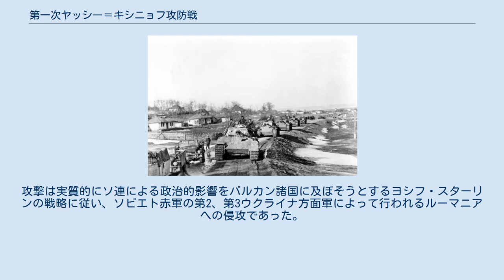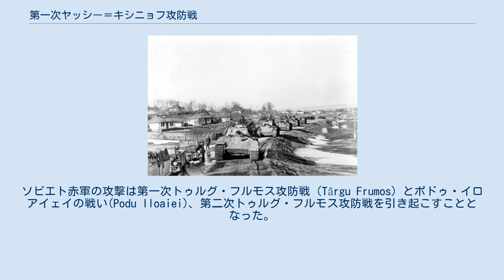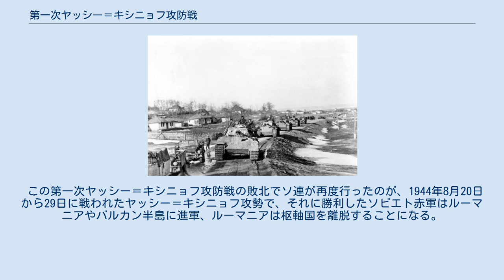第一次ヤッシー＝キシニョフ攻防戦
第一次ヤッシー＝キシニョフ攻勢（英語：First Jassy-Kishinev Offensive）とは第二次世界大戦時、東部戦線においてソビエト赤軍と枢軸軍の間で1944年4月8日から6月6日の間行われた戦いのことである。
攻撃は実質的にソ連による政治的影響をバルカン諸国に及ぼそうとするヨシフ・スターリンの戦略に従い、ソビエト赤軍の第2、第3ウクライナ方面軍によって行われるルーマニアへの侵攻であった。
 ソビエト赤軍総司令部の計画により、ソビエト2個方面軍はルーマニア北部における枢軸軍の不可欠な防衛線を分断することになっていた。
これらの作戦はその後、バルカン半島の全ての地域においてソビエト赤軍が進撃することを容易にすることとなった。
ソビエト赤軍の攻撃は第一次トゥルグ・フルモス攻防戦（Târgu Frumos）とポドゥ・イロアイェイの戦い(Podu Iloaiei)、第二次トゥルグ・フルモス攻防戦を引き起こすこととなった。
しかし、ソビエト赤軍はこの地域でドイツ軍防衛部隊を撃破することができず、最終的に攻撃作戦は失敗した。
これはソビエト赤軍部隊の低い戦闘能力、そしてよく用意されたドイツ軍防衛線のために引き起こされることとなった。
 この作戦活動はソ連のアーカイブや史書にほぼ完全に無視され、一連の忘れられた戦いの一部になった。
軍事歴史家デイビッド・M・グランツによると「第二次世界大戦終了以降の60年間でソ連とロシアの軍事歴史家と理論家は第2、第3ウクライナ方面軍の部隊歴を慎重に第一次ヤッシー＝キシニョフ攻撃を消し去ったが、その間、ソビエト2個方面軍は1944年4月から5月にかけてルーマニアを侵略することを試みていた。赤軍が戦争中に行った多くのほかの作戦でも起こったように、この攻撃を独ソ戦の「忘れられた戦い」の長いリストへ追いやることを彼らは故意に行った。
」としている。
 この第一次ヤッシー＝キシニョフ攻防戦の敗北でソ連が再度行ったのが、1944年8月20日から29日に戦われたヤッシー＝キシニョフ攻勢で、それに勝利したソビエト赤軍はルーマニアやバルカン半島に進軍、ルーマニアは枢軸国を離脱することになる。